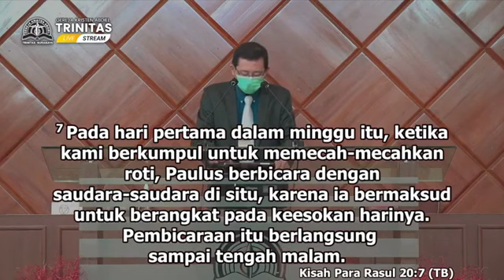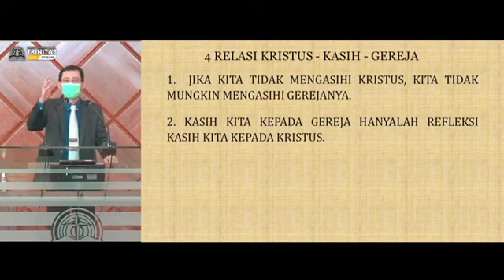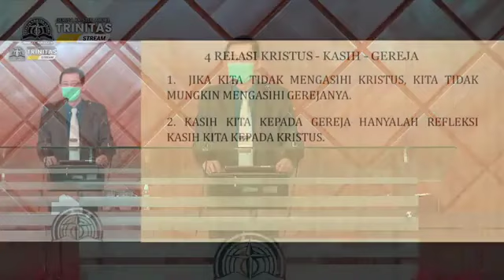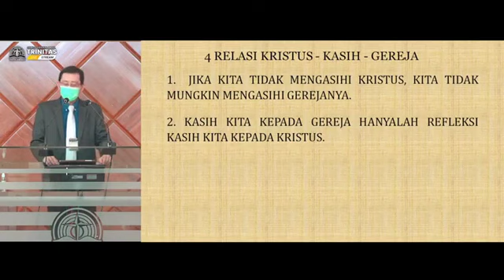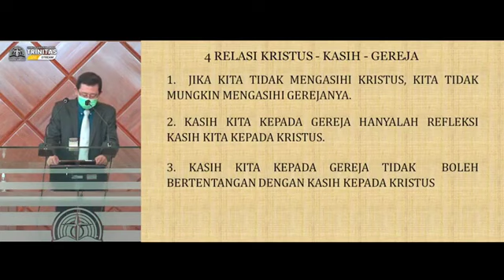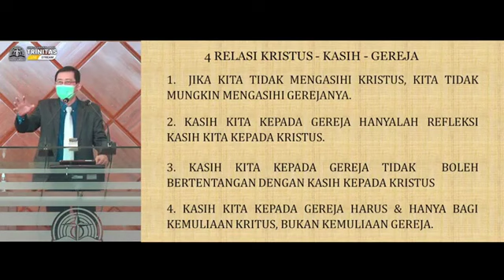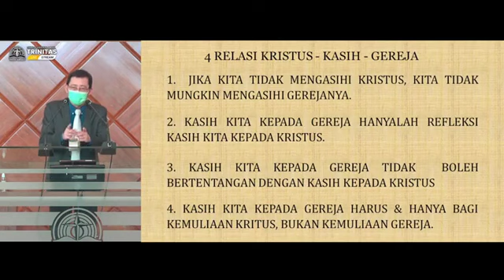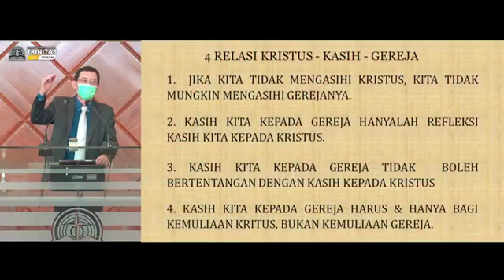KRISTUS, KASIH DAN GEREJA- RELASI SEGITIGA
Dilandaskan kepada Kematian dan kebangkitan Kristus, gereja ada didalam dunia untuk menjadi bagian dalam hidup umat Tuhan. Sebagaimana Kristus mengasihi gerejaNya, kita pun dituntut untuk mengasihi gereja dimana Tuhan tempatkan kita. Seringkali alasan kita mengasihi gereja Tuhan sangat bersifat praktika semata. Dalam kotbah ini saya mengajak kita menemukan alasan teologis mengasihi gereja. Saya akan menghubungkan Kristus, kasih dan gereja menjadi empat prinsip dasar menjadi pedoman bagi kita mengasihi gereja Tuhan.